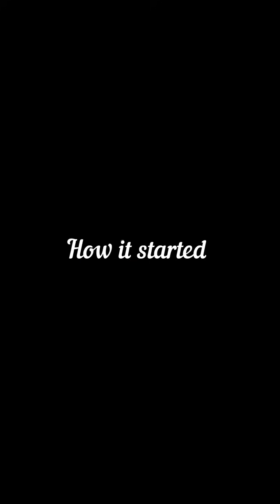Girlfriend after 10yrs relationship purchased a keke worth 3.5M for her ungrateful gateman Boyfriend